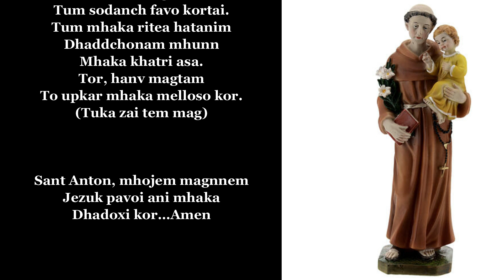Novena to St. Anthony || Sant Antonik Noven || Novena 7 (Satvo Dis) (Zantteam pasot)